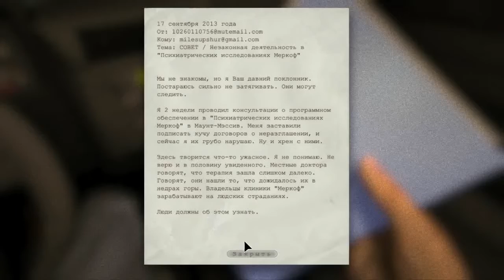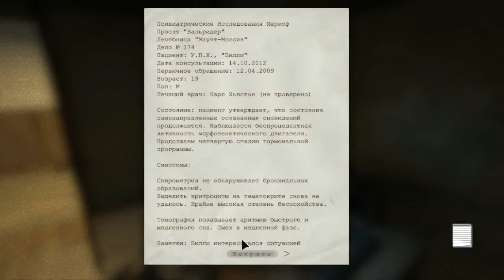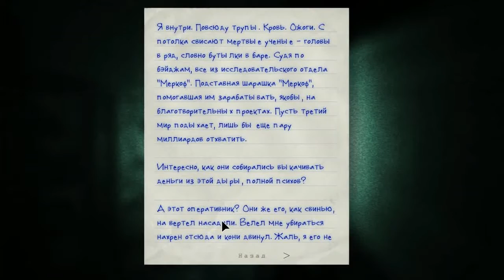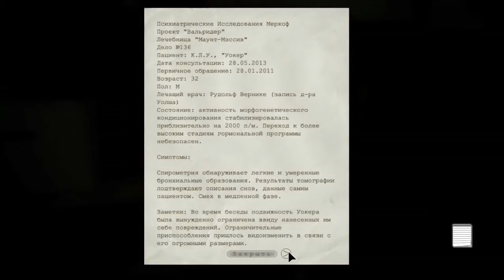Прохождение Outlast Ч.1 – Прибытие в психбольницу.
Проникнув в лечебницу через окошко, Майлз видит весь ужас, происходящий в ней: повсюду разбросаны расчленённые трупы, а по коридорам бродят спятившие и изуродованные пациенты. Среди всех этих сумасшедших встречается некий священник Мартин, пропагандирующий культ вокруг божества, называемого Волрайдер[n 1] (англ. Walrider), бывший охранник лечебницы Крис Уокер, похожий на большого громилу-мутанта и на протяжении всей игры преследующий Майлза для того, чтобы убить, и врач Ричард Трагер — садист, использующий пациентов для своих хирургических опытов. Двигаясь по коридорам лечебницы, главный герой узнаёт, что она лишь прикрытие научного института Меркоф (англ. Murkoff Corporation) для проведения незаконных опытов с целью получения нового вида людей, обладающих сверхспособностями.